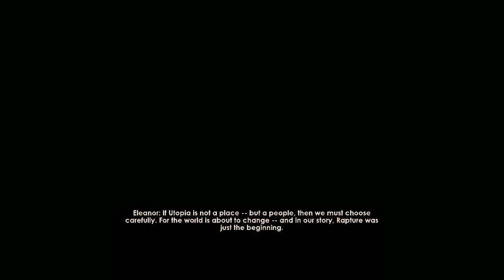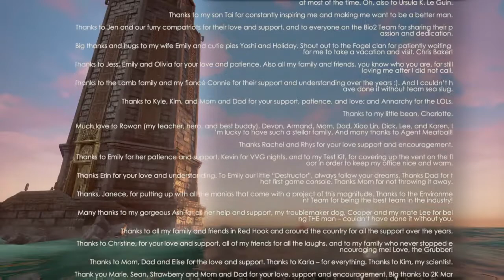BioShock: The Collection Legend of Mister B The Epic Conclusion of Epicness!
Now the end has arrived!

The results of all my choices are laid bare!

What would happen as a result of my hoices and actions though...

Will I get lost even now that we are at the end?

What sort of final trick is in store?

Will Happiness or sorrow follow?

Will the credits roll?

Watch and Observe!